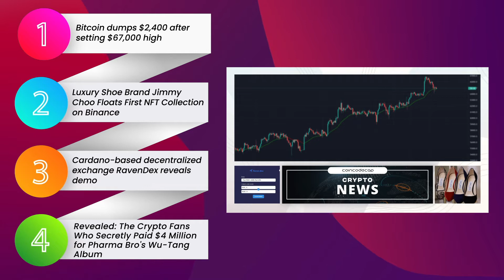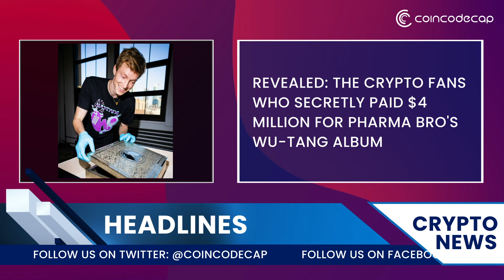Bitcoin dumps $2,400 after setting $67,000 high | Bitcoin News 21/10/21